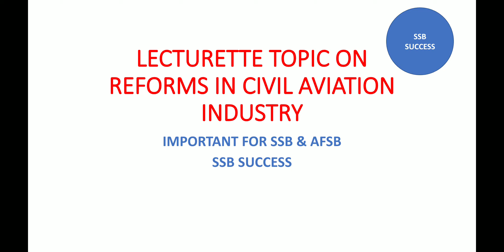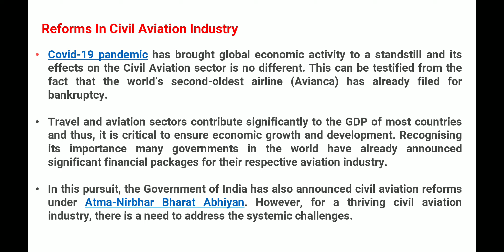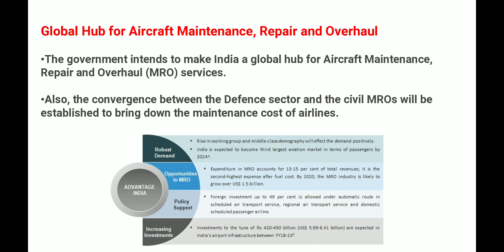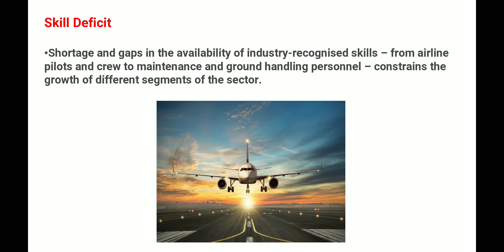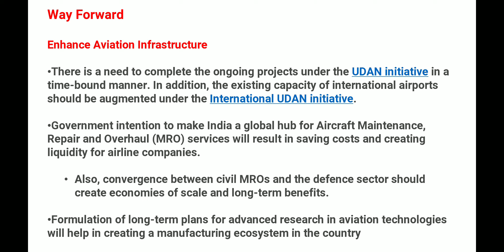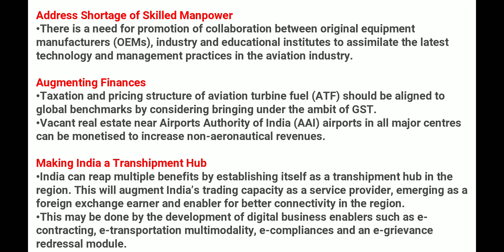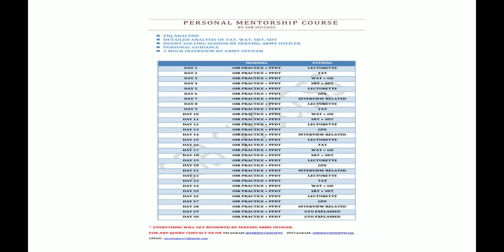LECTURETTE TOPIC ON REFORMS IN CIVIL AVIATION INDUSTRY| SSB & AFSB .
LECTURETTE ON  REFORMS IN CIVIL AVIATION INDUSTRY |RECENT LECTURETTE TOPIC 2021 | LECTURETTE GD TOPICS SSB CDS 2 2021 AFSB SSB PREP |SSB & AFSB | SSB SUCCESS

LECTURETTE ON REFORMS IN CIVIL AVIATION INDUSTRY.

,all about latest lecturette topic,latest gd topics for ssb,lecturette topics 2021,ssb success,ssb interview,ssb bhopal,ssb allahabad,best channel for ssb preparation,prepare lecturette